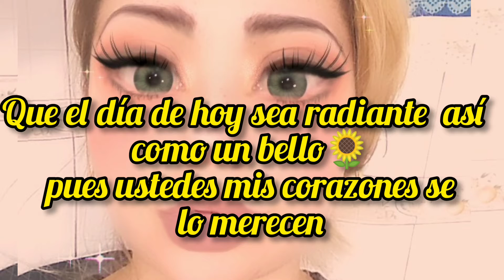Sé como un girasol🌻